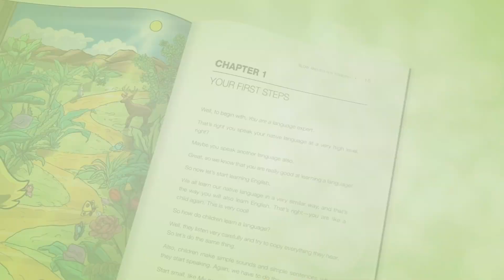Slow and Steady English! Votre guide pour apprendre l'anglais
Vous souhaitez améliorer votre anglais ?

L'anglais lent et régulier est votre guide. Il regorge de conseils pratiques pour parler comme un locuteur natif !

Qu'attendez-vous, cliquez sur le lien et commencez à réaliser vos rêves de parler anglais.

Lien vers Amazon ci-dessous